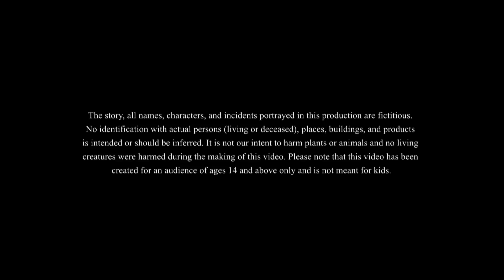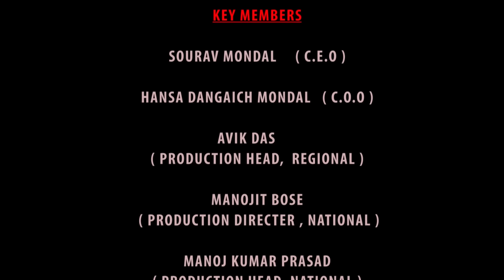जिसकी लाठी उसका घोड़ा || JISKI LATHI USKA GHORA || HINDI KAHANIYA || SSOFTOONS HANSTE RAHO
जिसकी लाठी उसका घोड़ा || JISKI LATHI USKA GHORA

This hindi kahani, brings back the two quarrelsome sisters and their adventures. This story is about a horse and how the elder sister gets outsmarted due to her evils and justice is served in the end!!